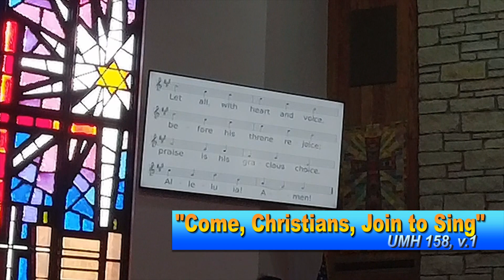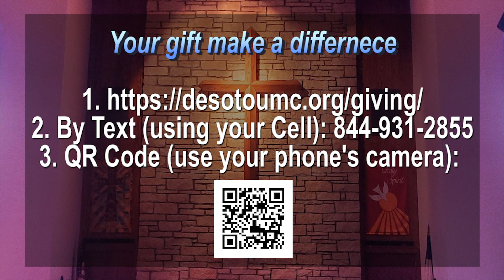1-7-2024 De Soto United Methodist Church Sunday Worship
*Special Music: "Christmas Medley" Shelly Coker
*Message: "People who met Jesus: John the Baptist" (John 1:29) Rev. Young Je Kim